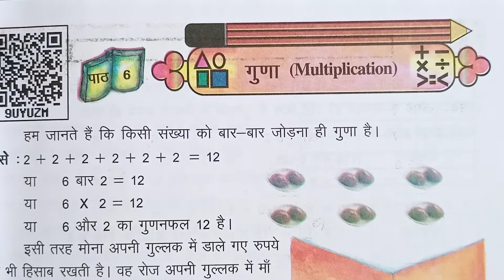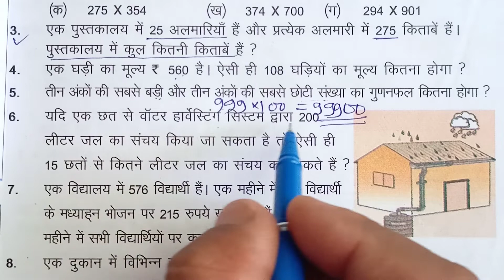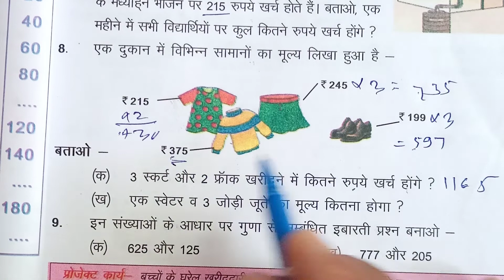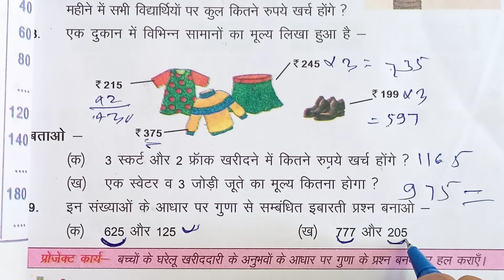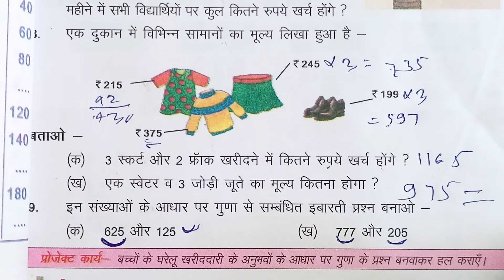गुणा कैसे करते हैं? How to Multiply? Math Class 4 Lesson 6/गणित कक्षा 4 पाठ 6/अंक जगत कक्षा 4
About Video.
In this video I am am going to teach you number of world class4.chapter 6 multiplication

Your queries.
इबारती प्रश्न वाले गुणा के सवाल कैसे करते हैं?
how to solve word problem multiplication question?
how to solve multiple question?
how to multiply?
what is definition of multiplication?
गुणा की परिभाषा क्या है?
what is basic method of multiplication?
गुणा करने का बेसिक तरीका क्या है?